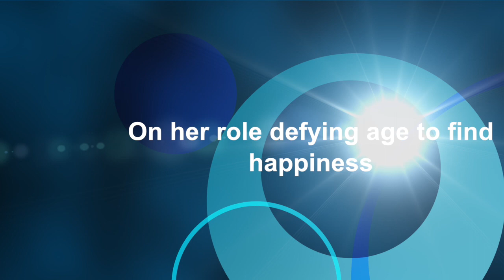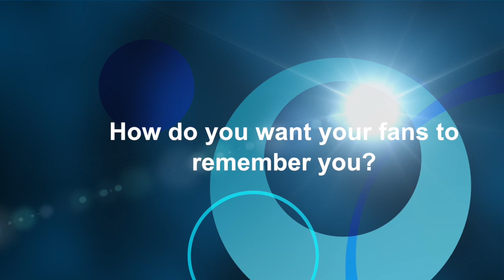Bollywood’s Farrukh Jaffer on ‘Gulabo Sitabo' and more